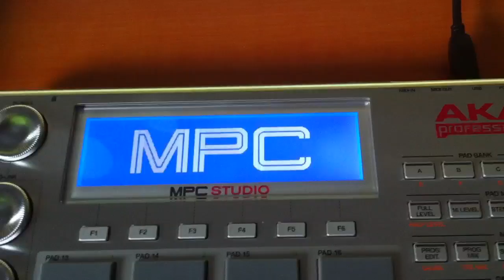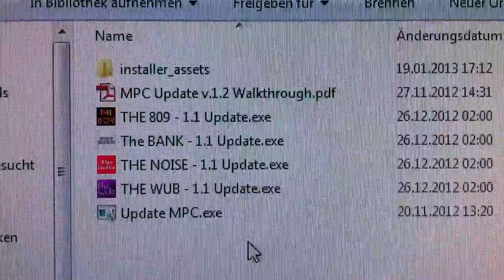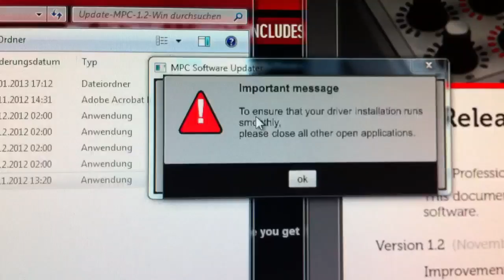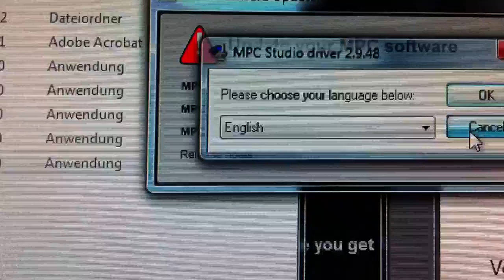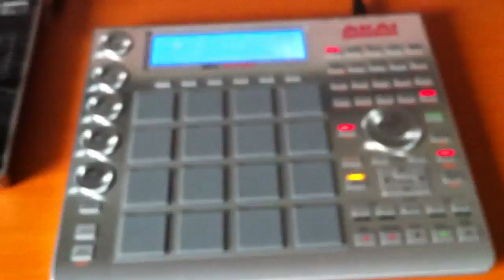Installing Akai MPC Studio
Part two: Installing Akai MPC Studio